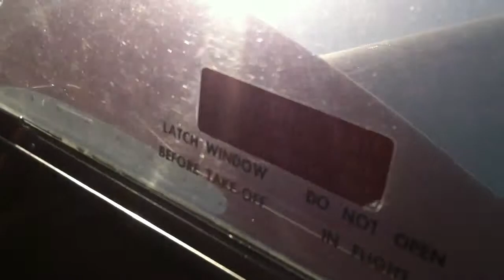Sitting in the back seat of a E58 baron during takeoff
Taking off from CLW